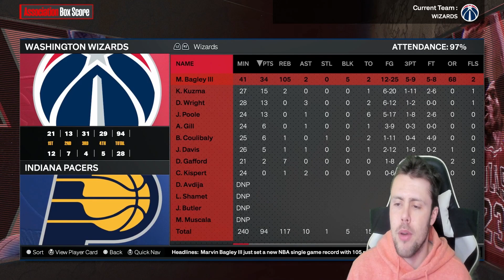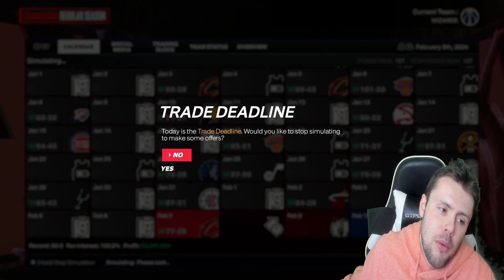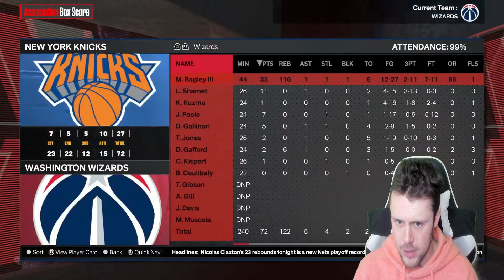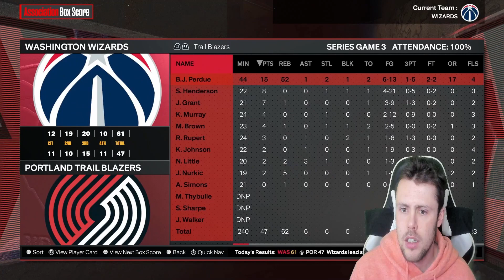I put MARVIN BAGLEY III in a 0 OVERALL LEAGUE and it *BROKE* the game! (NBA 2K24 MyNBA)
nba2k24 Marvin Bagley III 0 Overall league

Thank you to @garrettgraf1224 for the player suggestion!